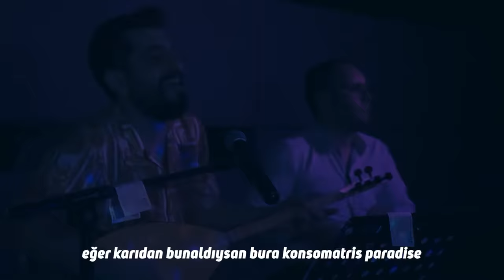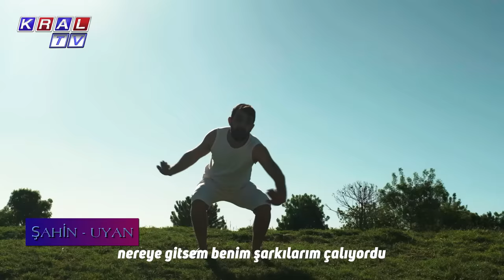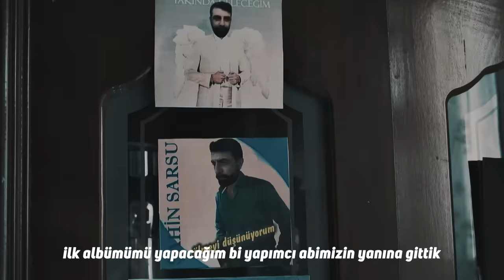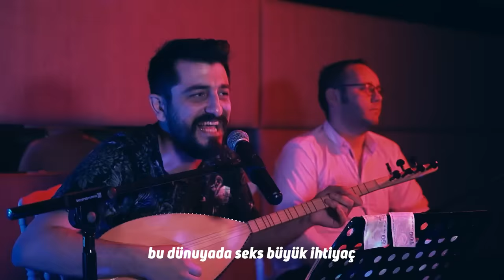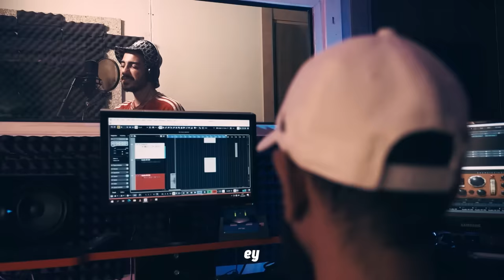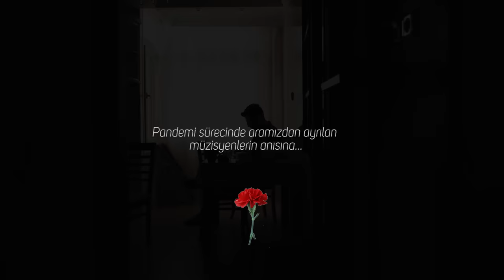MÜZİSYENLER | Harbi Hayatlar | Röportaj Adam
İstediği patlamayı gerçekleştiremeyip mesleğini de icra edemeyen Ankaralı Mahsun, döneminin en ünlüsü Şahin ve son dönemlerde hızlı çıkış yapan Rapçi Mehmet'in hayatına ışık tutuyoruz.